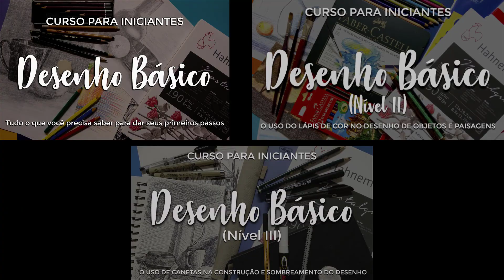CURSO BÁSICO DE DESENHO CRIATIVO